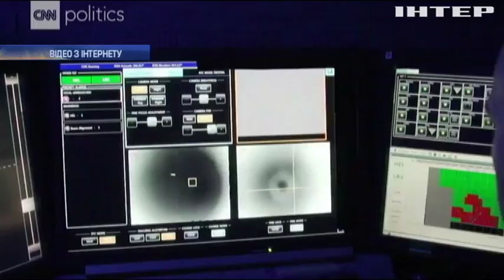США успішно випробували лазерну зброю